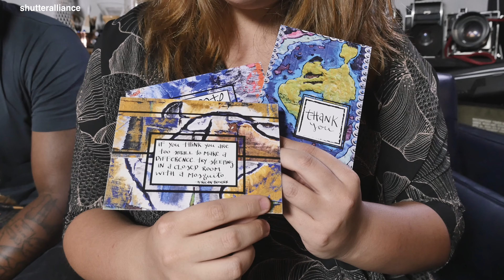攝影正能量 Positive Photography with Barefootlove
Let's do something positive and something nice, using our cameras, for people in our community. This may be a tiny effort, but we need to start somewhere, do what we could to contribute positively to our society one small step at a time. We call it Positive photography.

Thank you Glo and Reg for inviting us to participate in their work. We will be taking 6 kids out for a photowalk using Fuji Instax cameras. We choose instant cameras because this would allow the kids to bring the tangible images home and share with their friends and family. Who are these kids? Glo tells her story in this video.